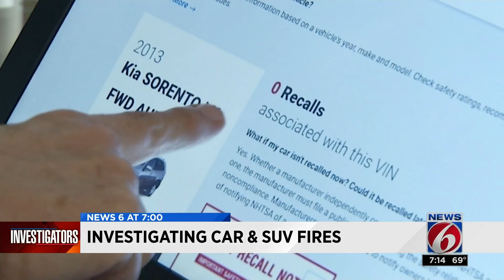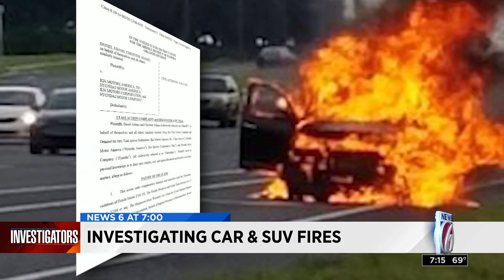Investigation into Kia vehicle fires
A family wants to know why their 2013 Kia Sorento caught fire despite not being on a recall list.